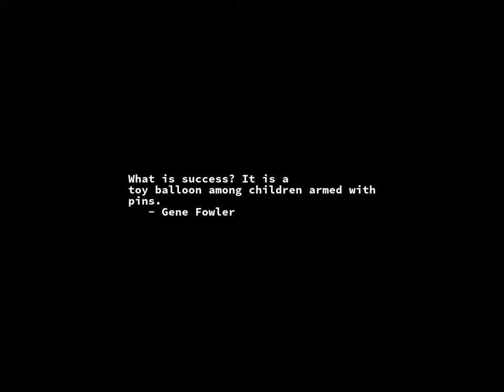Sunrise Time-lapse: Saturday, August 27, 2022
On this day:
   Lyndon B. Johnson born, 1908
   "Tarzan of the Apes" published, 1912
   Krakatoa, Java explodes with a force of 1,300 megatons, 1883
   Liberation Day in Hong Kong
   Josquin Des Prez dies in Conde, 1521

Today's random fortune, quote, or snark:
A strong conviction that something must be done is the parent of many
bad measures.
        -- Daniel Webster